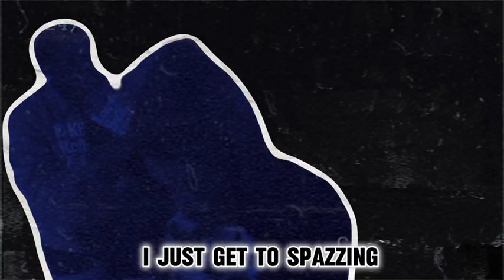KuttWayy x SmokeSum9- Dumb Asf